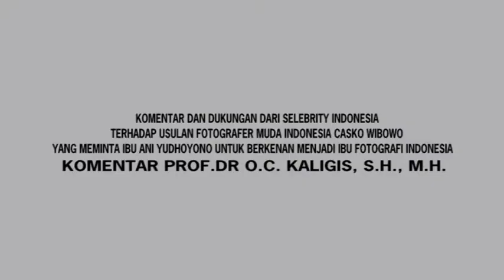Prof.Dr.O.C.Kaligis ,S.H,M.H Dukung Usulan Fotografer Muda Indonesia Casko Wibowo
Saya O.C.Kaligis Siap jadi Pelindung Segala Kegiatan dan Usulan Fotografer Muda Indonesia Casko Wibowo Demi Kemajuan Fotografi Indonesia